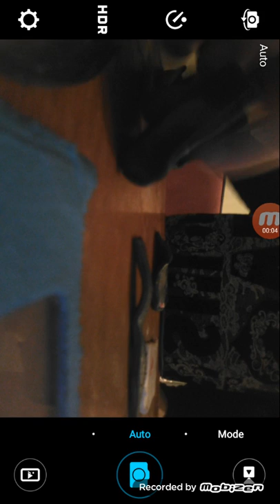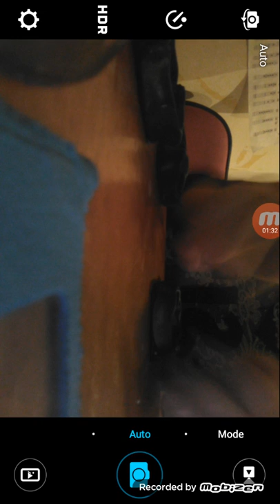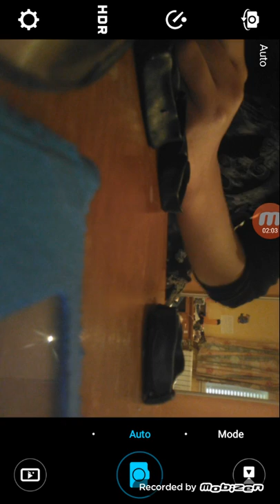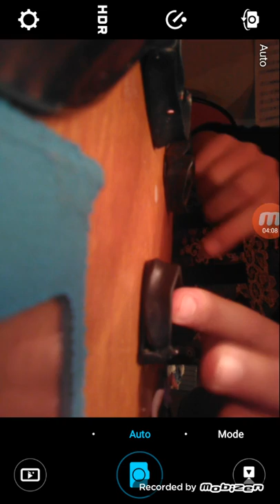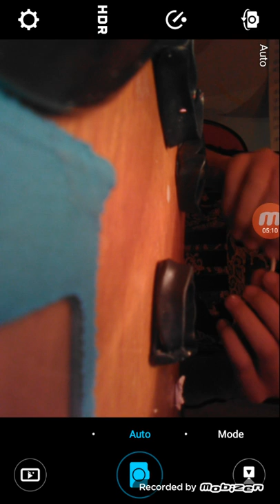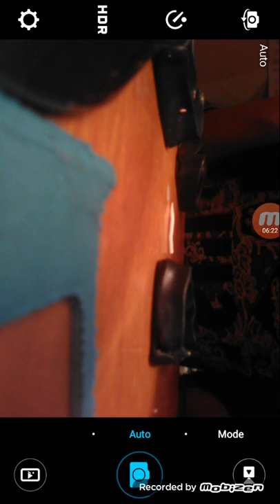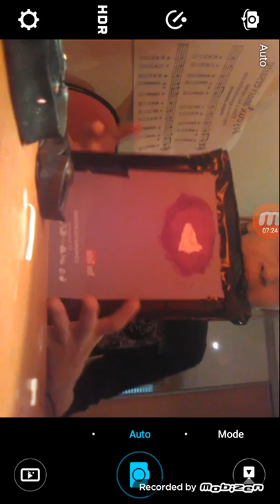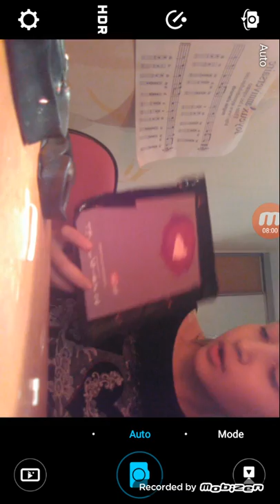Tuto mini trophée ytb